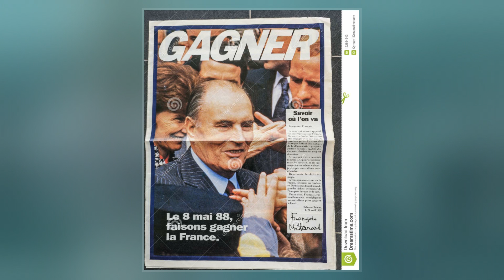1988 French Presidential Election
The 1988 Presidential election was held in France on 24 April and 8 May 1988.